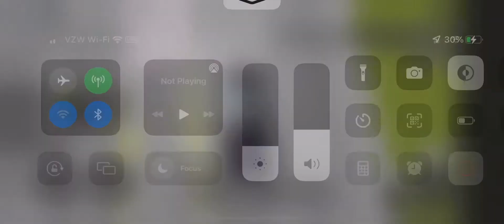Racing WITH THE POLICE!￼